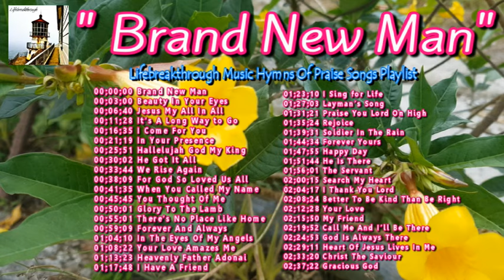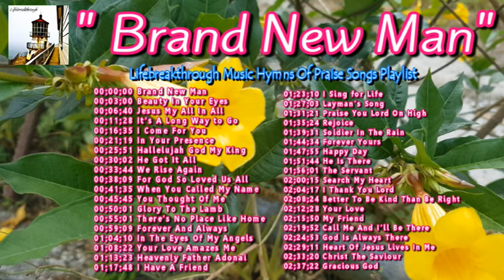BRAND NEW MAN (Christian Songs and Music by lifebreakthrough)